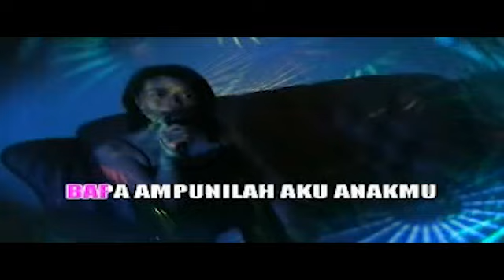Connie Maria Mamahit - Perumpaan Anak Yang Hilang [ Official Music Video ] Pop Rohani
Lagu Rohani Manado - Pop Rohani Manado
Cipt : Jovi Awondatu

Lagu Manado, Lagu Manado Populer, Connie Maria Mamahit